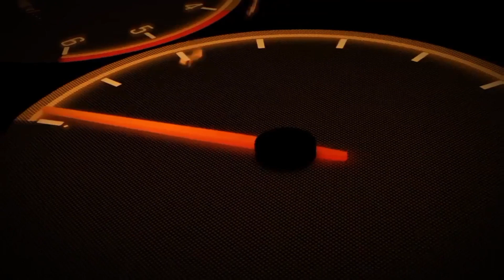New Indian heavy load truck simulator 3d -update Indian truck hd gameplay - Droid 2Ayee#bussid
New Indian heavy load truck simulator 3d -update Indian truck hd gameplay - Droid 2AyeeBUSSID#bussid

Download Link

- Simulator Transporter Game
- Indian Truck Gadi Game
- Mini Truck Game play
- Bharatbenz Truck Mod
- Truck Gadi Game